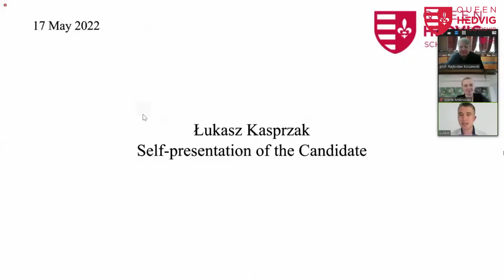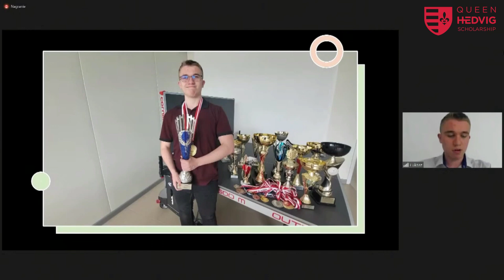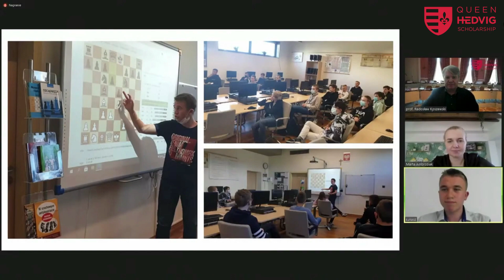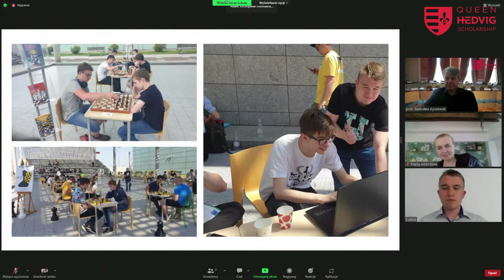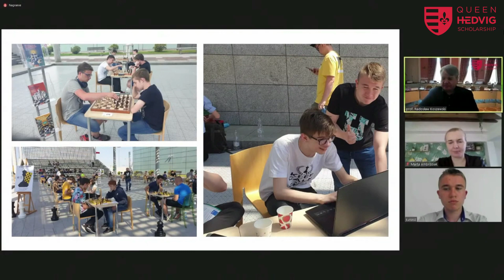Kasprzak Łukasz - Queen Hedvig Scholarship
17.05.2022 r. Kasprzak Łukasz jest uczniem Technikum Nowoczesnych Technologii im. Jana Pawła II  w Kleszczowie.

Pierwsze z cyklu spotkanie Kandydatów z Komisją Konkursową.